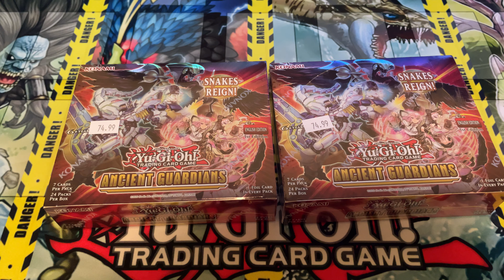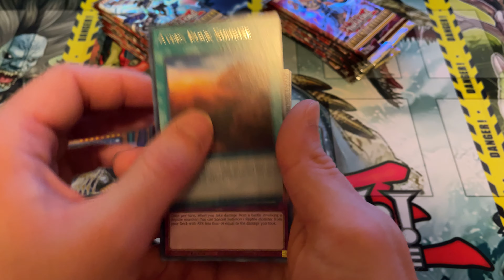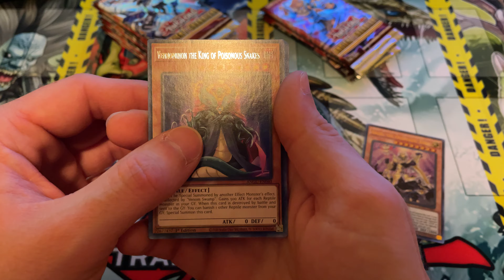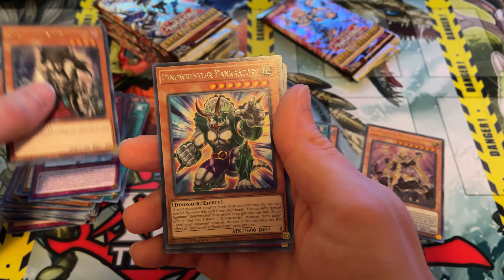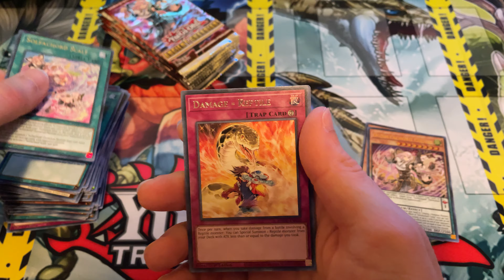Yugioh Ancient Guardians booster box opening x2